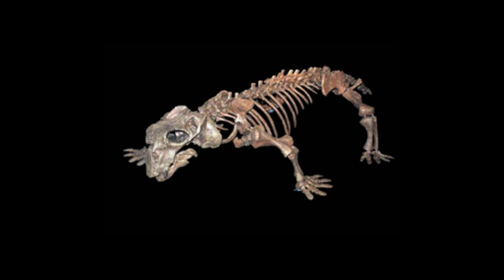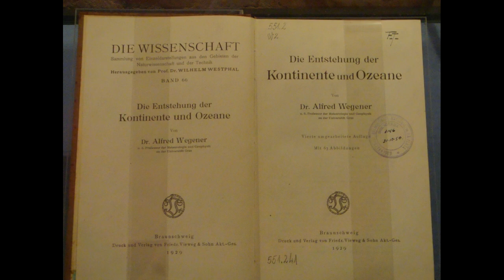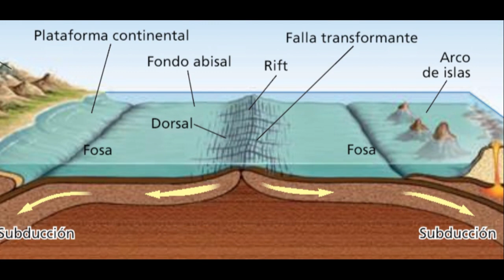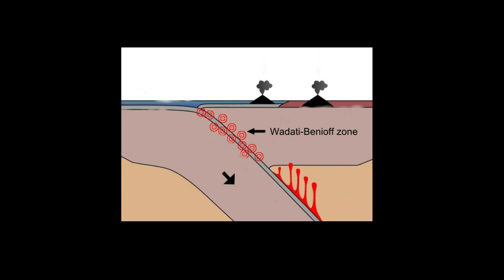Alfred Wegener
Alfred Lothar Wegener (Berlín, 1 de noviembre de 1880 - Groenlandia, 2 de noviembre de 1930) fue un meteorólogo y geofísico alemán, uno de los grandes padres de la geología moderna al proponer la teoría de la deriva continental (Wikipedia).